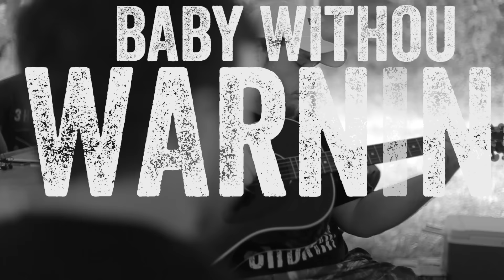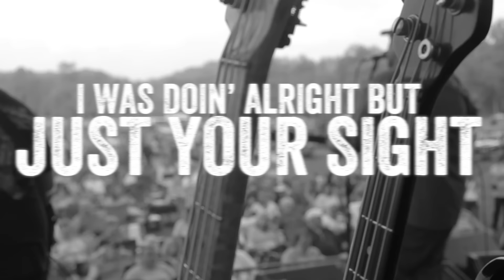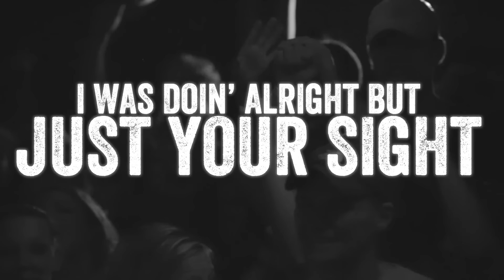Luke Combs - Hurricane (Lyric Video)